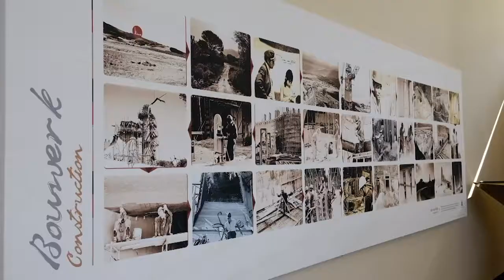Toeris - 27 Nov 2018